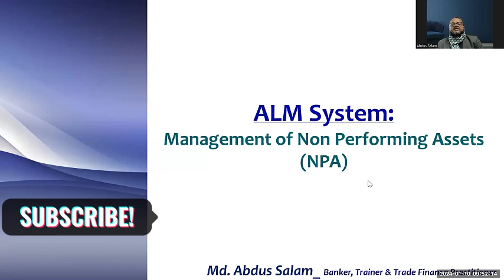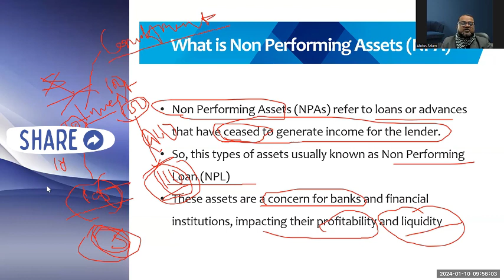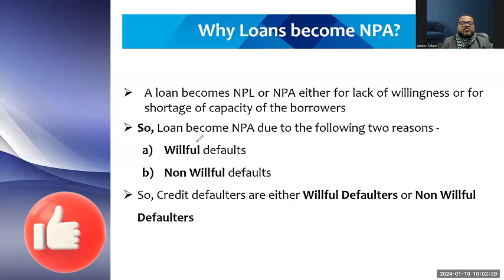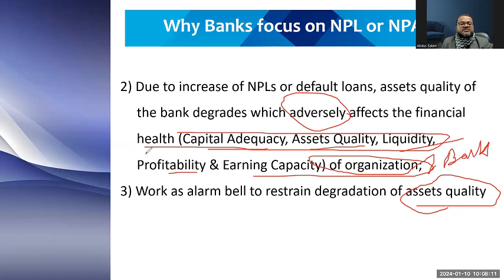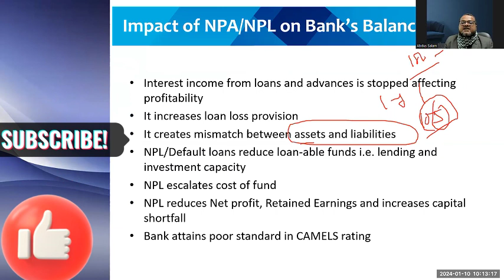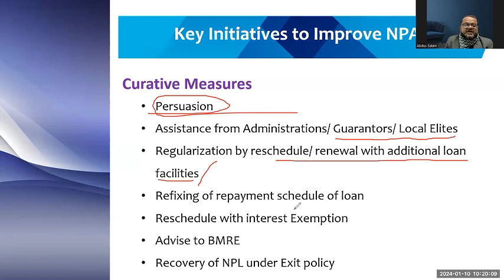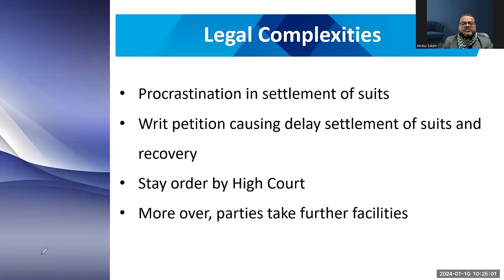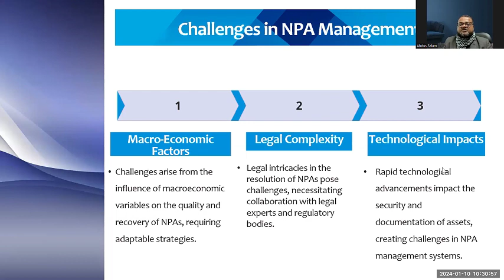NPA Management | Asset Liability Management | Treasury Management l Banking Diploma |EP-6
Non Performing Assets (NPAs) refer to loans or advances that have ceased to generate income for the lender. So, this types of assets usually known as Non Performing Loan (NPL). These assets are a concern for banks and financial institutions, impacting their profitability and liquidity.

A loan becomes NPL or NPA either for lack of willingness or for shortage of capacity of the borrowers. So, Loan become NPA due to the following two reasons -  Willful defaults &   Non Willful defaults.

Impact of NPA/NPL on Bank’s Balance Sheet
Interest income from loans and advances is stopped affecting profitability
It increases loan loss provision
It creates mismatch between assets and liabilities
NPL/Default loans reduce loan-able funds i.e. lending & investment capacity
NPL escalates cost of fund
NPL reduces Net profit, Retained Earnings and increases capital shortfall
Bank attains poor standard in CAMELS rating